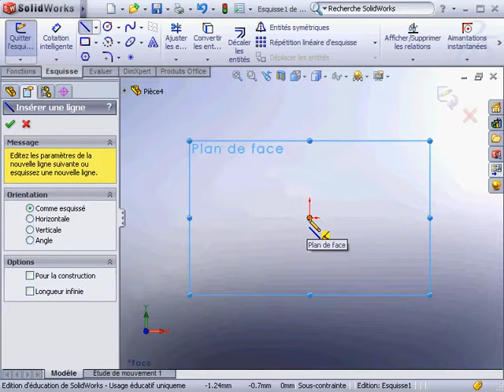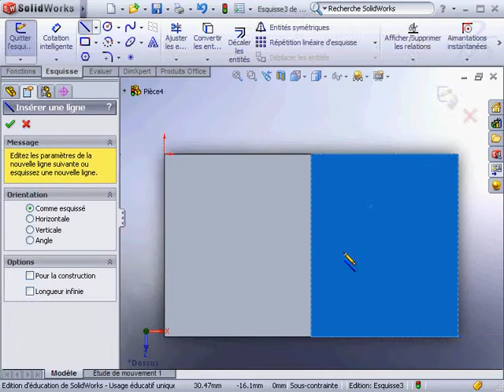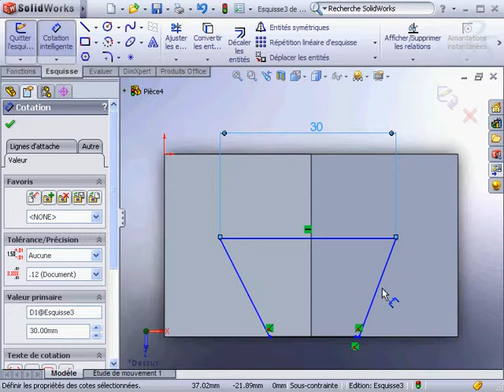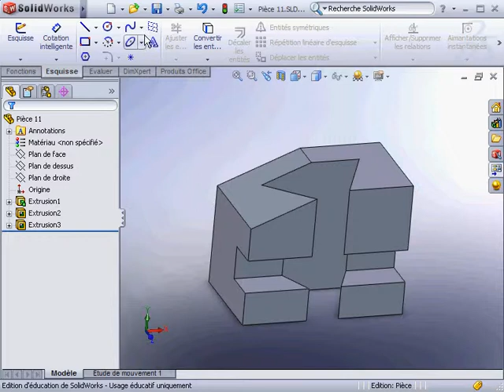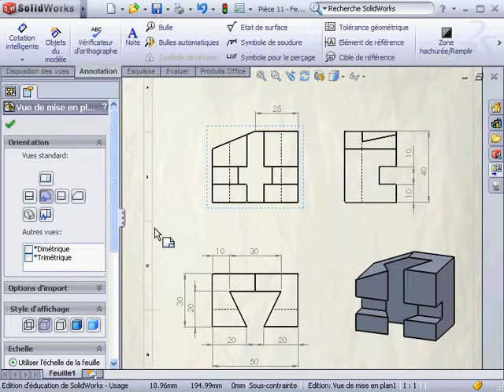LLARMAND Pièce 11 débutant SolidWorks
Mehdi BENAHMED, Enseignant en construction Mécanique EDPI Lycée Louis Armand, nogent sur marne.